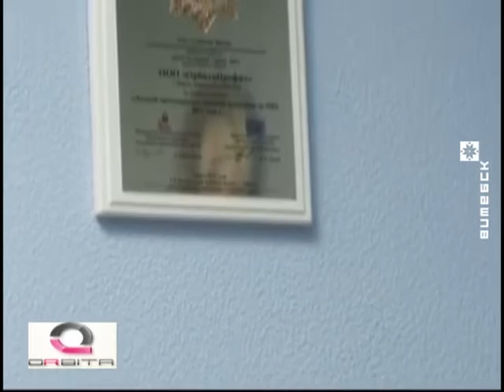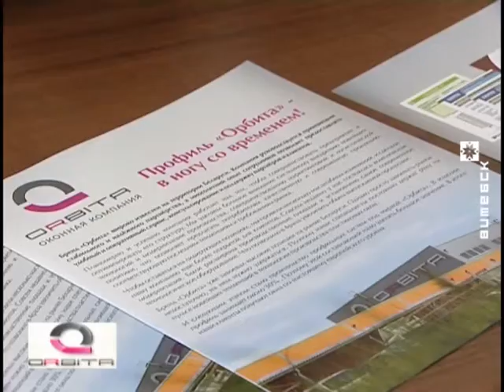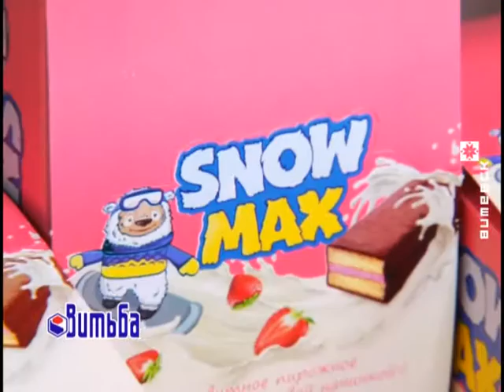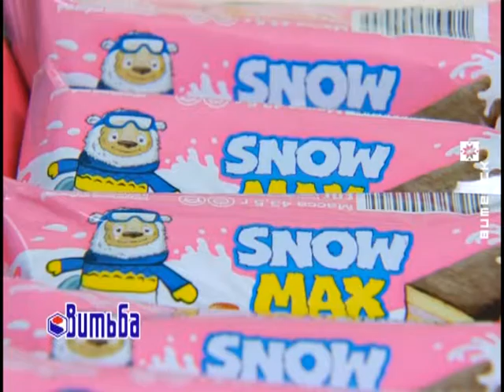Упаковка (20.10.2015)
Ведущая: Наталья Парфёнова